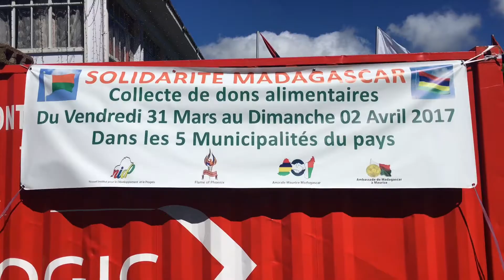Plaines Wilhems Regional Youth Council Solidarité Madagascar